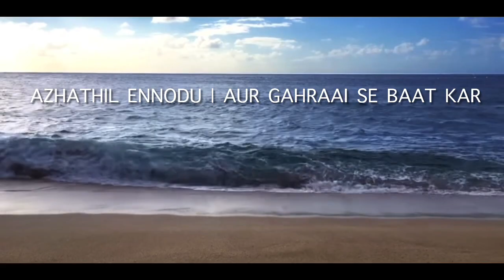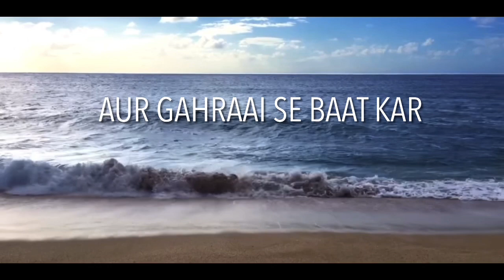Aazhathil Ennodu | Aur gahraai se baat kar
Aur gahraai se baat kar | hindi version of Azhathil Ennodu.